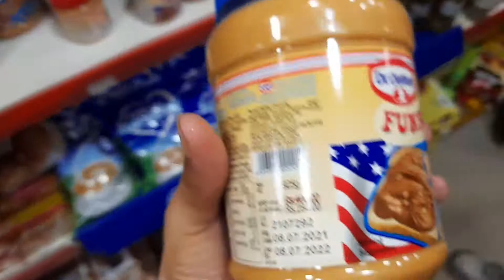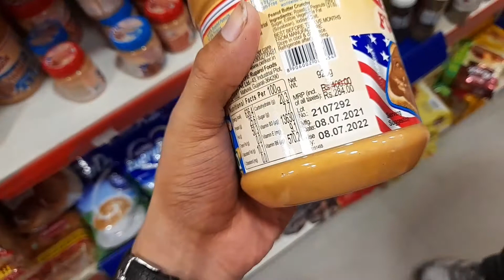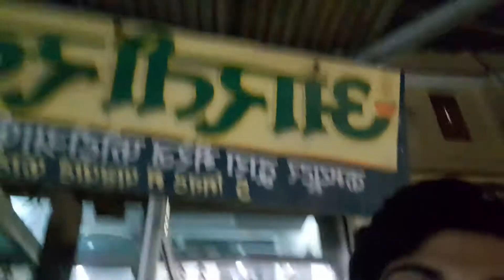Bought new parrot ||Mahaksh Vlogs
YOU KNOW? IAM A PERSON WHO SUFFERINGS FROM A DISEASE CALLED CAMEO-FOBIYA.😅
In this video I explored daily life vlogs.. I love to play with camera and record our golden moments who I spent with my family. So don't skip keep watching ...

👉 Stay safe Stay blessed Stay Happy Always
Also keep watching mahaksh vlogs 😅